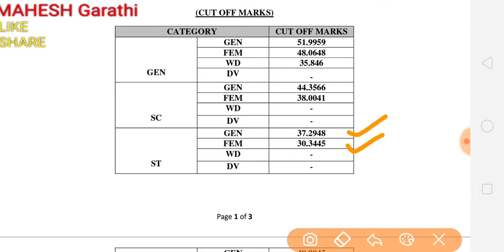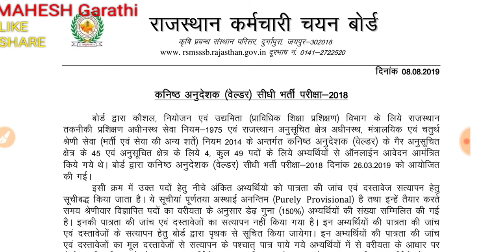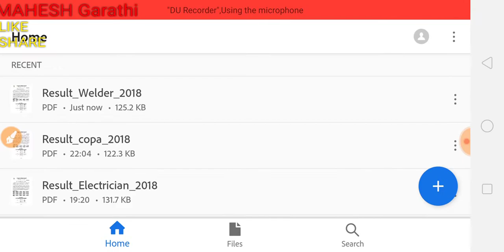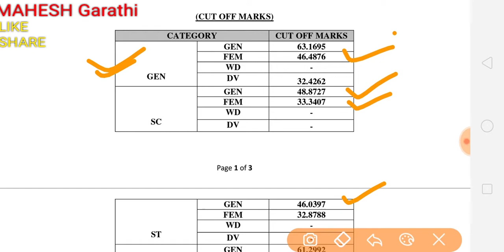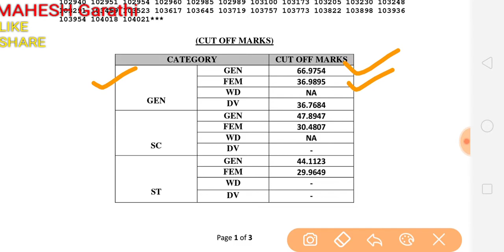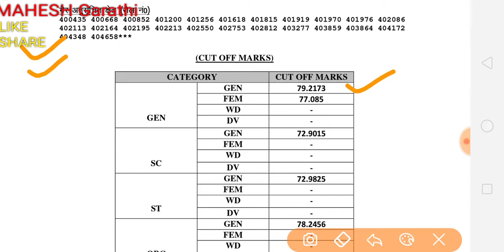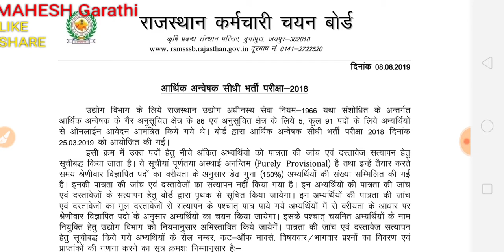RSMSSB ने जारी किया 5 परीक्षाओं का परिणाम जारी। COPA INVESTIGATOR फिटर आदि का परिणाम जारी।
सभी परिणाम की cutt off देखिए